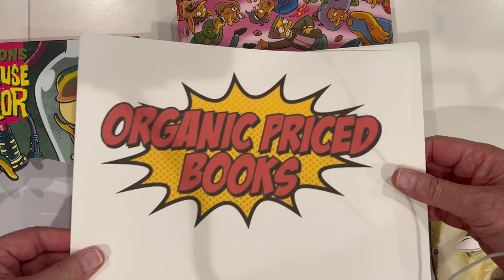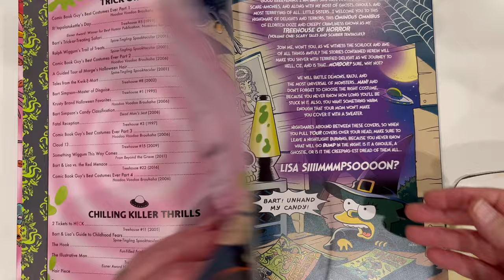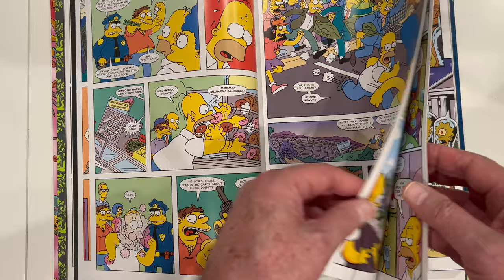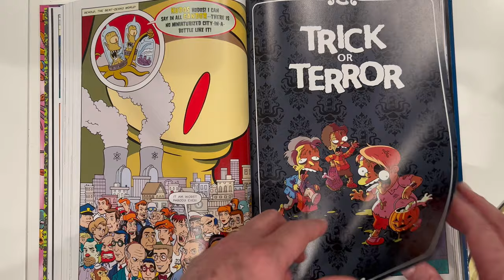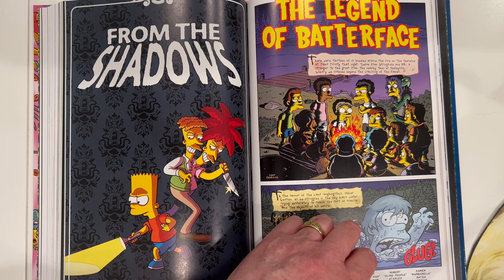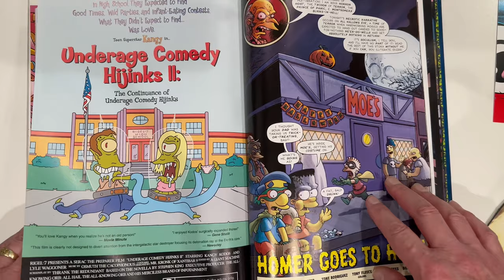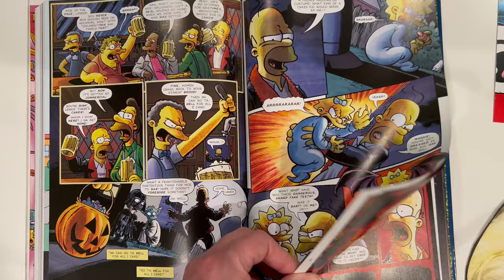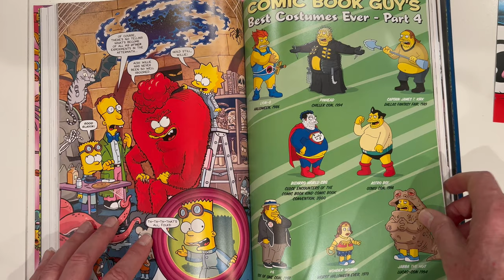Overview and Review: Simpson's Treehouse of Horror omnibus